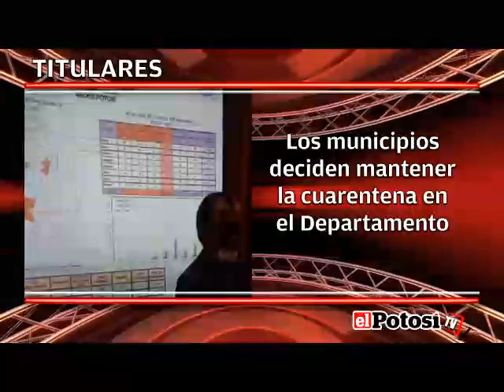El Potosí les presenta sus titulares